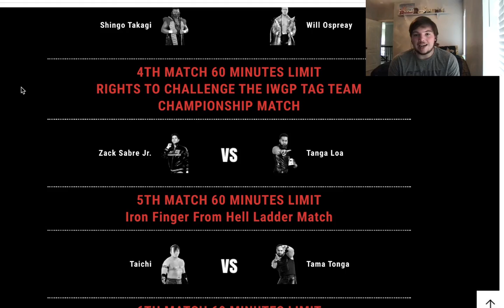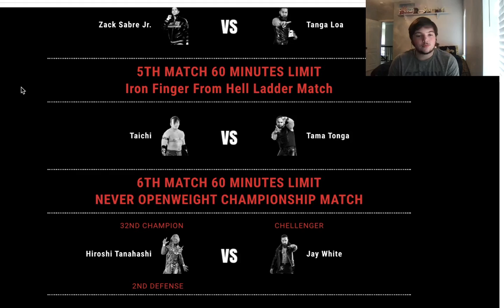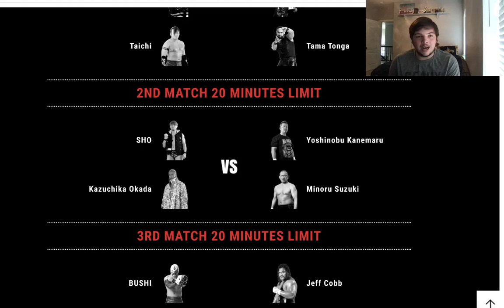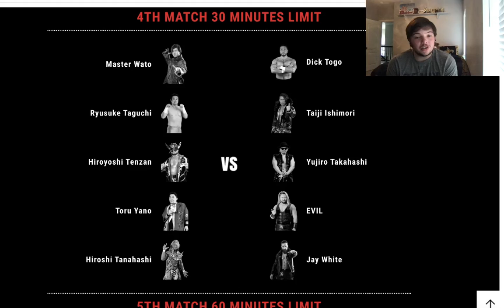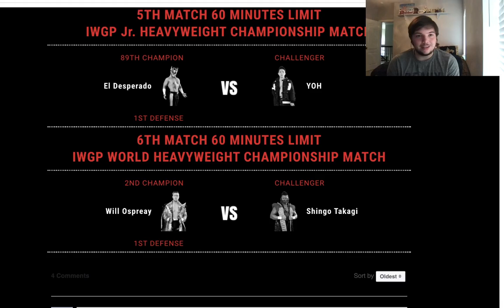Is Will Ospreay Really Losing His Title Already?! - NJPW Wrestling Dontaku 2021 Predictions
In this episode of SportsBanter, Bryce breaks down both nights of NJPW Wrestling Dontaku, set to take place on May 3rd and May 4th.